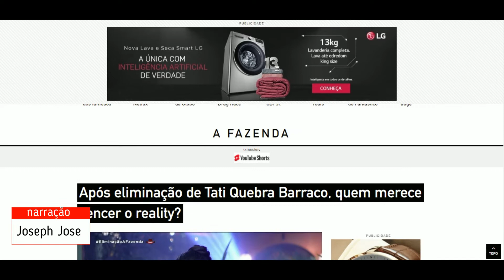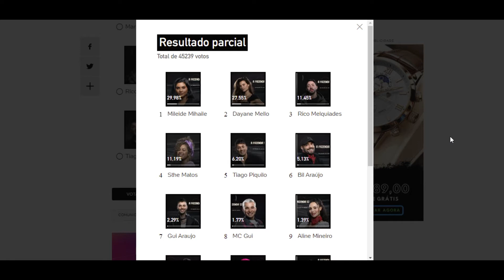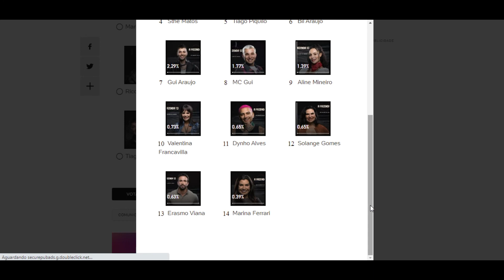Após eliminação de Tati Quebra Barraco, quem merece vencer o reality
Após eliminação de Tati Quebra Barraco, quem merece vencer o reality? A Fazenda 2021: Tati Quebra Barraco na sexta eliminação Imagem: Reprodução/Playplus 29/10/2021 00h18 Tati Quebra Barraco foi a sexta eliminada de "A Fazenda 13" (RecordTV). 14 peões continuam na disputa milionária do reality rural. Para você, qual deles merece vencer o jogo, após a saída da funkeira? Aline Mineiro Bil Araújo Dayane Mello Dynho Alves Erasmo Viana Gui Araujo Marina Ferrari MC Gui Mileide Mihaile Rico Melquiades Solange Gomes Sthe Matos Tiago Piquilo Valentina Francavilla VOTARVER RESULTADO PARCIAL COMUNICAR ERRO